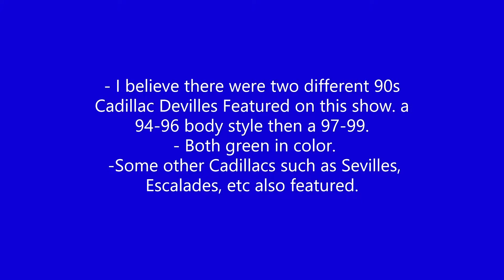1994-1999 Cadillac Devilles Featured on Chicago PD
Great Show, Chicago One is my favorite Trilogy TV Show. The cast previous and present are great, you guys and girls are amazing! I'm uploading this to showcase a couple Cadillacs featured in a couple scenes. One Cadillac appears to be a 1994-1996 Body style, the other is a 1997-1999 Body style.